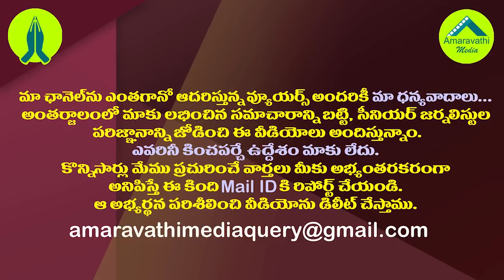ఎవరెన్ని విమర్శలు చేసినా వీరిపైనే జగన్ నమ్మక| CM YS Jagan had trust only in People and Party Leaders